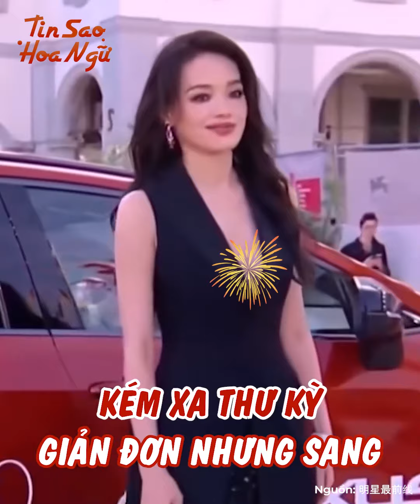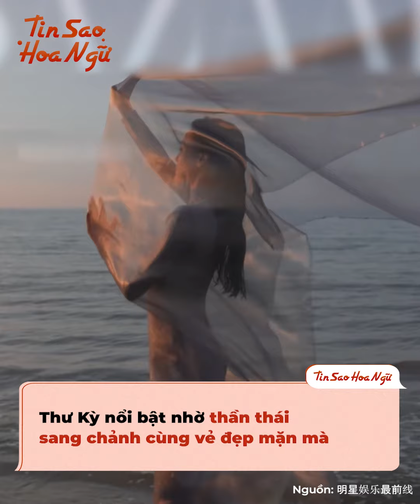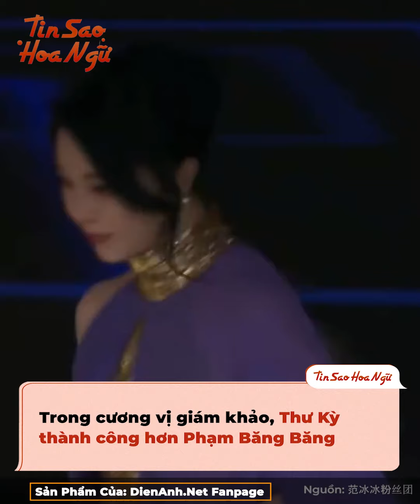Cùng làm giám khảo LHP quốc tế ở trời Tây: Phạm Băng Băng ăn diện lộng lẫy nhưng vẫn kém xa Thư Kỳ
Chẳng hẹn mà trùng, 2 nàng đại hoa hàng đầu Cbiz là Phạm Băng Băng và Thư Kỳ cùng được mời làm giám khảo trong 2 liên hoan phim lớn là Venice và San Sebastian. Cùng khoe sắc với một cương vị, nhưng gu thời trang của cả 2 người đẹp này lại đối lập hoàn toàn. Nếu Thư Kỳ là giản đơn nhưng vẫn sang chảnh thì Phạm Băng Băng lại ăn diện rất cầu kỳ và lộng lẫy. Dù vậy, "nữ hoàng sắc đẹp" vẫn lép vế trước đồng nghiệp.